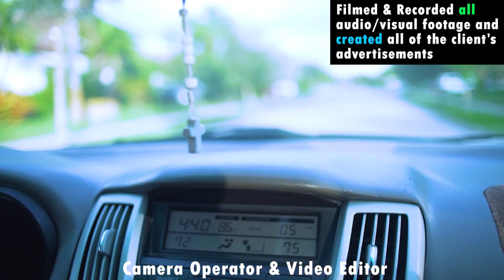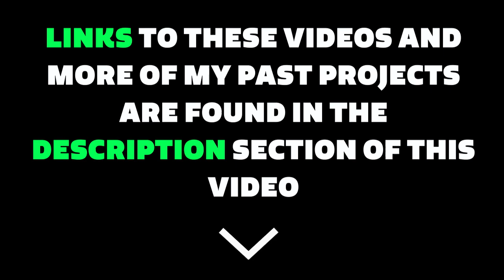Matt Wilson Portfolio Reel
The various works in this video are projects I worked on in my respective internships and are thus property of those respective organizations. I do not claim them to be my own property.

Here are the links for videos presented in this reel (in order):
Music used in this video:
- "Dark Side" by Patrick Patrikios
- "2020" by Dyalla